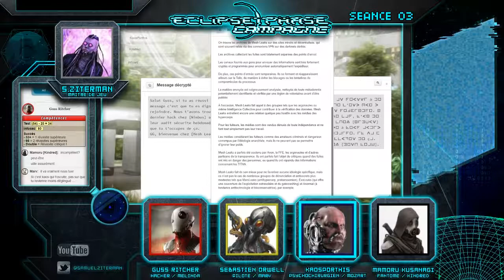[FR] JDR - Eclipse Phase - Campagne Section 9 #17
17e épisode de notre campagne Eclipse Phase. Il retrace l’historique du jeu et des personnages lors de cette période.

Il s’agit d’une campagne totalement sandbox et de création maison, avec quatre joueurs. Nous jouons en français (FR) sur la plate-forme Roll20. Eclipse Phase est un jeu de rôle (JDR) qui propose un univers futuriste, dans lequel il est possible de jouer sur différents thèmes : Hard SF, Cyberpunk, Post-Apo… Nous jouons avec la version 2 du jeu, actuellement en playtest.

Ici, l’ambiance est plutôt Cyberpunk (Hard-SF) et le scénario orienté politique et chasse d’objets puissants. La campagne a pour cadre la flotte d’écumeurs Terminus, les étoiles. C’est une flotte d’écumeurs qui sont un peu les gens du voyage de l’espace Les joueurs ont décidé de créer un collectif au sein de cette flotte qui sera spécialisée dans la recherche des artefacts TITAN – les IA qui ont provoqué la chute, la destruction de 90% de l’humanité - et des singularités technologiques.

Pour l’équipe nous avons :
• Guss Ritcher : le hacker de l’équipe : Donnez-lui un accès et ils vous ouvrira une voie royale. Il est originaire du système extérieur et a vécu une bonne partie de sa vie isolé. Des événements tragiques l’ont conduit au sein de la flotte où il a trouvé une nouvelle famille. Il est morphosé dans un corps synthétique, un Savant spécialisé dans les actions cognitives.

• Sébastien Orwell : le pilote : c’est un surévolué, une néo-pieuvre poussée à la sentience dans les laboratoires de l’hypercorp Somatek. Formé pour être un pilote hors pair il a été cédé à Pathfinder pour explorer des exoplanètes via les portes de Pandore. Lorsqu’un membre de son équipe de pieuvres lui a proposé un plan pour s’évader il a sauté sur l’occasion et à rejoint la flotte pour s’y dissimuler.

• KaosPorthis : c’est un psychochirurgien aux tendances Argonautes — une faction scientifique qui œuvre pour la transparence des recherches. Il travaillait initialement pour l’hypercorp Cognite, il est spécialiste en nootropique et le fonctionnement du cerveau. Mais suite à un projet qui allait un peu trop loin à son goût il a tenté de se dresser contre la politique de Cognite, l’hypercorp a tenté de l’effacer définitivement, mais une copie de lui-même a trouvé refuge au sein de la flotte. Il est morphosé dans un corps biologique, un Mentat modifié qui permet d’optimiser à fond ses capacités cognitives.

• Mamoru Kusanagi : l’homme de l’ombre. Chargé de maintenir l’ordre, des questions sécuritaires et des opérations musclées. Il est un spécialiste du mouvement fantôme, l’art de se déplacer sans être vu dans une société hyper surveillée. Originaire du Japon, ancien criminel, l’arrivée sur la flotte fut un choc pour lui, tant de liberté et de laxisme vont à l’encontre de son éducation, mais il s’y fait.

Bon visionnage.

Produit par :
S.Ziterman
KaosPorthis

PainFever
Axel E.
Amshagar
Tu veux soutenir la chaîne ?

Ambient credit: Futuristic SF BG Music by CO.AG Music